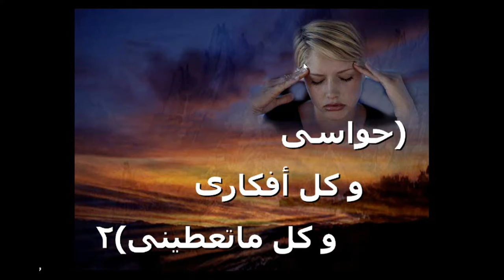2020 02 21 19 31 27صممت أذناي هاني يوسف